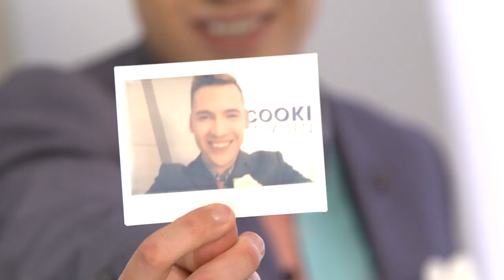Śmiech to zdrowie! Karol Juchniewicz w Cooking Challenge!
Było mi bardzo miło móc być gościem prowadzącym kolejny odcinek programu kulinarnego organizowanego przez markę Bosch, pt.: Cooking Challenge.

Na co dzień prowadze bloga KUCHAREX.PL - więcej pieprzenia, a mniej solenia. ABC smaku i zdrowia! :)